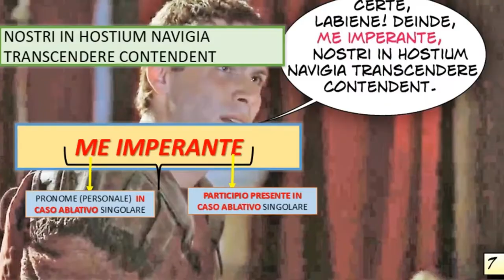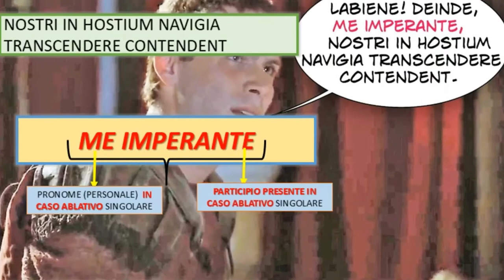L'ablativo assoluto (introduzione generale)